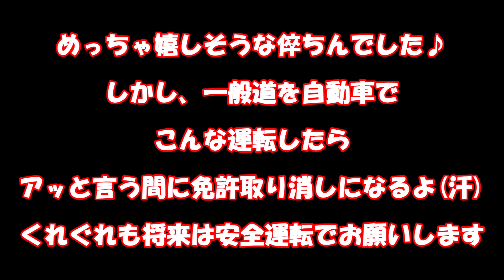【閲覧注意】クラクションを鳴らしまくって蛇行運転をする車がカミさんを惹きかけた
流石に信じられませんでした🫣ニュースでは見たことはありますがまさか実際に目にするとは思いませんでした

迷惑運転者たち　No.1095　恐怖のハイエース・・猛烈な　煽り運転！・・【トレーラー】【車載カメラ】接近　大蛇行！・・

北海道千歳市でのドライブレコーダー映像がきっかけ　わざとブレーキ・あおり運転…保険金をだまし取り逮捕